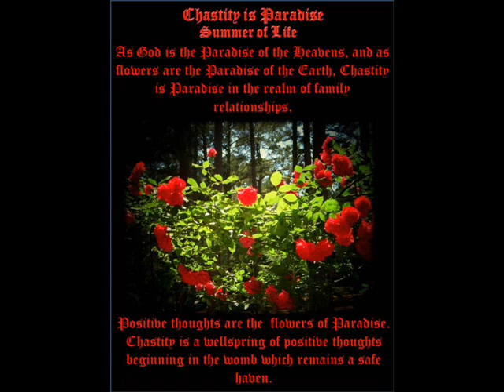Time 4 New Sex Revolution Protecting Marital Bed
Enough campus craziness: it’s time for a new sexual revolution

      John Stonestreet    Thu Dec 11, 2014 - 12:16 pm EST

    "We need to strengthen our voices about God’s design for human flourishing,
     tell our young people as  clearly and consistently as possible that sex is
     a beautiful gift of God intended for marriage. "

To paraphrase the old professor in C. S. Lewis’s “The Lion, the Witch and the Wardrobe,” what do they teach students in college these days?

We’re now seeing the consequences of the boozy, out-of control hook-up culture on college campuses. From wild allegations of gang rapes at the University of Virginia to Yale’s infamous “sex week,” to the kangaroo courts that can get students accused of rape booted off campus without due process, it seems like undergrads are learning more about “rape culture” and sexual consent than they are philosophy or mathematics.

All in all, according to David French, a senior counsel at the American Center for Law and Justice, “The only thing that’s truly clear about the raging sexual-assault controversies on campus is that it’s a royal mess.”

And that’s an understatement. Here’s what Heather Mac Donald, the Thomas W. Smith fellow at the Manhattan Institute, writing in The Weekly Standard, says: “Sexual liberation is having a nervous breakdown on college campuses.” She adds, “It is impossible to overstate the growing weirdness of the college sex scene.”

That being the case, I won’t even try—but I will mention how the sexual revolution won the day, and how we can begin countering it with a new revolution.

Mac Donald points out that before the sexual revolution took hold in the sixties, for women who associated sex with love and commitment the “default setting” on sexual advances was “no,” and society, including the colleges, backed them up.

However, the sexual revolution held that this was a stifling, patriarchal arrangement and that men and women actually have the same sexual desires. “From now on,” Mac Donald says, “males and females would meet as equals on the sexual battlefield. The ideal of female modesty, the liberationists declared, was simply a cover for sexism. Chivalry was punished; females were assumed to desire sex as voraciously as males.”

We see the sad results of this so-called equality on campus today, and as Mark Regnerus shows in his video “The Economics of Sex,” women are usually the losers, though all pay a price.

So what to do about it? French offers several insights, saying too many universities have created a college experience that’s little more than “an ideologically charged Disneyland, where real academic work is deemphasized, traditional values demonized, and the party became even more important.”

So French has a few suggestions: Schools should toughen their academic standards so that young people won’t have time to get into trouble. He also thinks that schools should rethink the idea that “there are no meaningful emotional or psychological differences between men and women.”

More importantly, he adds, traditional Christian voices on campus need to be defended—not chased off the campus!

So what does all this mean for us, the people of God? At a minimum, it means that now is no time for the church to stop pretending that violating God-given sexual norms is innocuous. Now is not the time to change our views in order to be “relevant” or “heard.” The chickens are coming home to roost, you might say. We need to strengthen our voices about God’s design for human flourishing, tell our young people as clearly and consistently as possible that sex is a beautiful gift of God intended for marriage—that is, that permanent union of male and female, which is intended as a picture of Christ and His Church. And we need to be quick and ready with the offer of Christ’s redemption to any life broken by these lies of the sexual revolution.

Now that’s a tall order, isn’t it? Well, the fact is we’ll never overcome the sexual revolution simply by instituting a new series of rules and expectations, as good as they might be. We need to change hearts, minds, and worldviews. And we need to live this sexual ethic. For as C. S. Lewis said: “If followers of Christ live as people with chests—strong hearts filled with God’s truth—the world will take notice.” Especially a world broken by these bad ideas.

Reprinted with permission from BreakPoint.